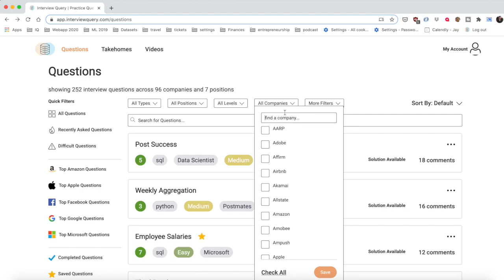The Netflix Data Scientist Interview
In this video I talk about the Netflix data scientist interview. What to expect in the interview process and how to approach preparing for it! Remember to read the culture deck!